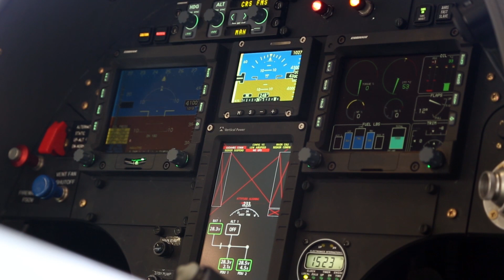AHRLAC 1st Flight - Paramount Group and Aerosud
AHRLAC - Advanced High Performance Surveillance and Reconnaissance Aircraft - carried out the first successful test flight on Saturday the 26th July 2014.

The project is a joint venture between the Paramount Group and Aerosud and the aircraft features a twin-boom, high-wing, single-pusher-engine configuration, using a Pratt & Whitney Canada PT6A turboprop engine, with a crew of two seated in tandem.

AHRLAC serves the purpose for the intelligence, surveillance and reconnaissance and counter-insurgency missions; coastal patrol, anti-smuggling and disaster relief capabilities.